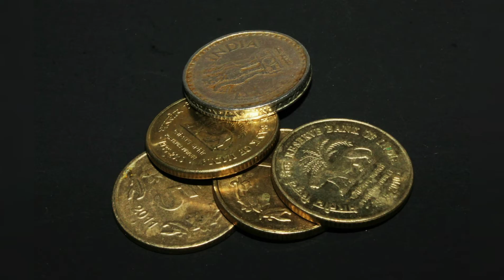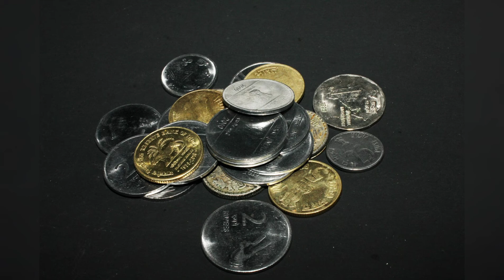Why do coins have reeded edges ? | In Tamil | Learn with me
This video is about the reeded edges on the coins. I hope this video will be informative.